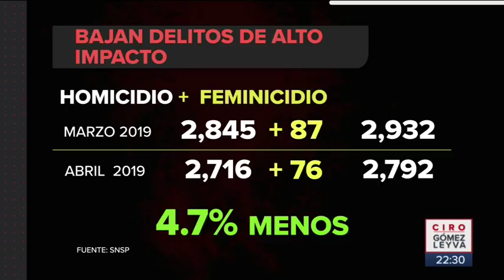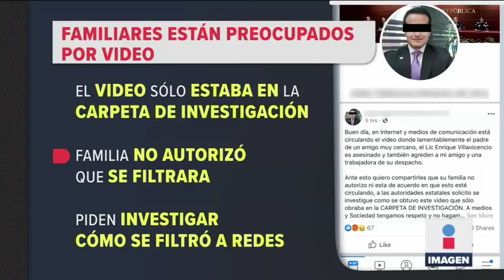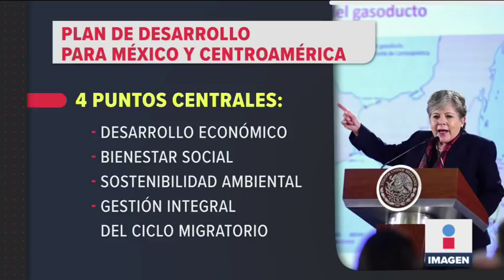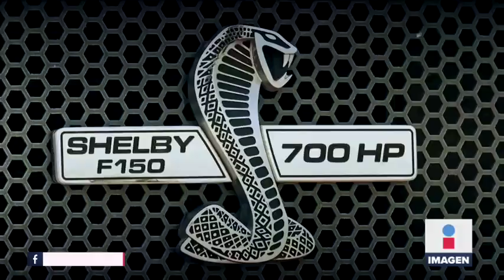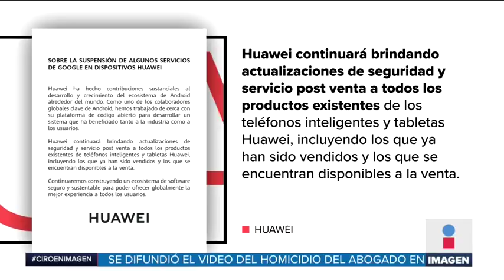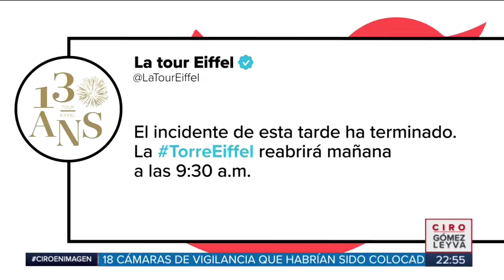Noticias con Ciro Gómez Leyva | Programa completo 20/mayo/2019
Baja la incidencia delictiva en abril. Desmantelan cámaras de vigilancia colocadas por criminales en Tamaulipas. Motociclistas agreden a policías en la CDMX. El Tren México-Toluca es una obra abandonada y sin futuro. El ex gobernador de Nayarit negó tener propiedades en Estados Unidos.